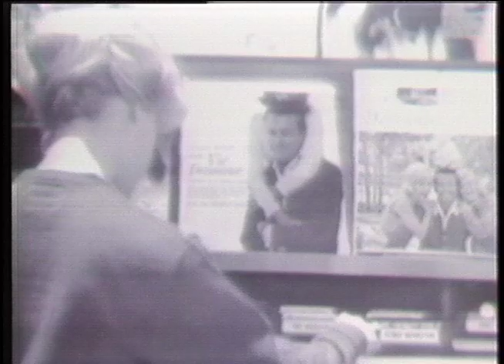vic damon today show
Vic Damone crooner, from hosting his own TV variety show to singing on cruise ships, Damone describes the arc of his singing career in this profile I did for the Today Show in the 1980’s. He also includes the story of how he got into show business by auditioning for Perry Como in an elevator.